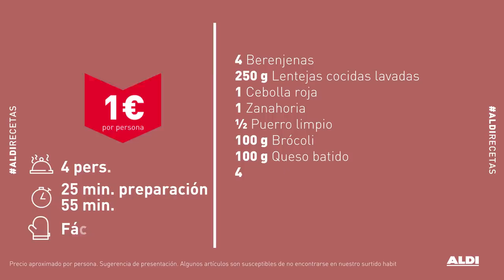Berenjenas rellenas de lentejas - Receta por menos de 1 €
¿Quién dijo que comer saludable no es barato? Te sorprenderás con esta deliciosa receta de berenjenas rellenas de lentejas... ¡Por menos de 1€!​
Pruébala y sigue sorprendiéndote cada día con todas las recetas que tenemos pensadas para ti.​

PRECIO: Por menos de 1€/persona​

INGREDIENTES​
· 4 Berenjenas​
· 250g Lentejas cocidas lavadas y escurridas​
· 1 Cebolla roja​
· 1 Zanahoria​
· ½ Puerro limpio​
· 100g Brócoli​
· 100g Queso batido​
· 4 cdas Perejil picado​
· 1 Limón​